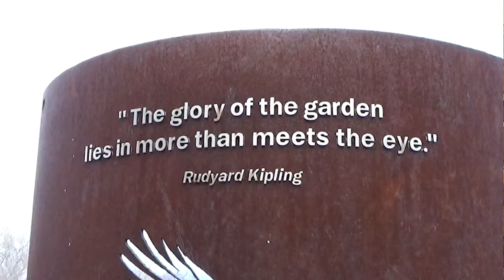My Conversation with 3 Graces Media by John David Ebert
The John David Ebert School for the Study of Culture, Cosmology & the Arts
I also do private tutoring